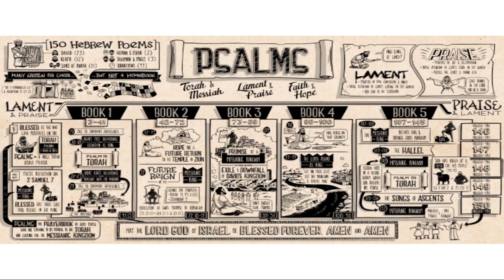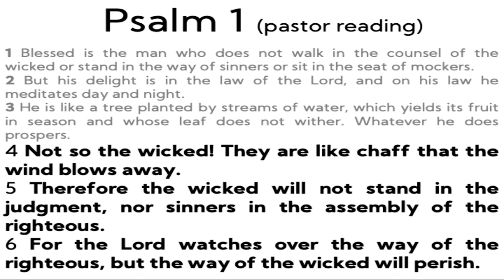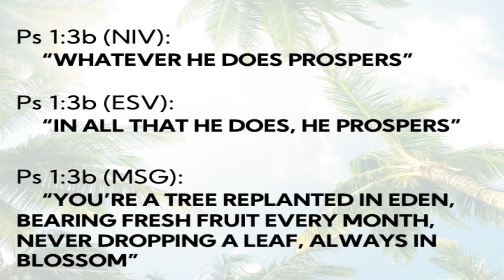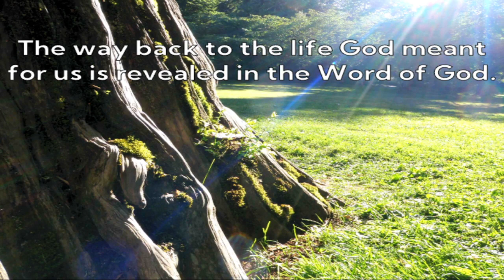Whatever He Does Prospers - Psalm 1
The Scripture has an introduction just as any book does, and each part of Scripture has it's own introduction as well. In this message Pastor Marcus continues the Summer in the Psalms series with an introduction to the book of Psalms through the text (and context) of Psalm 1.